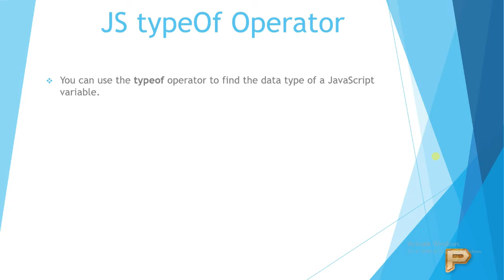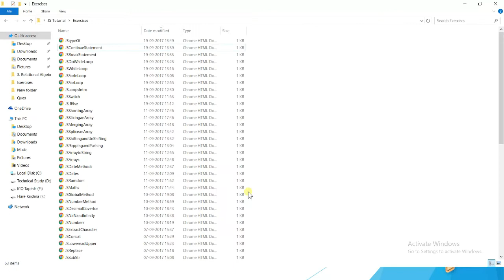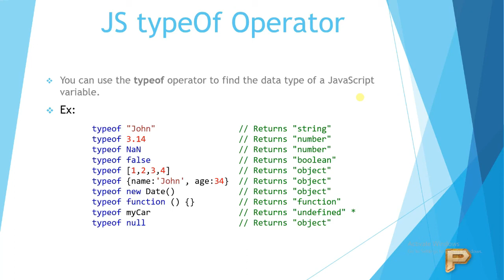JavaScript typeof Operator-Hindi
This videos Shows
What is typeof operator in JavaScript ?
What is the use of typeof operator in JavaScript by Practical Implementation.